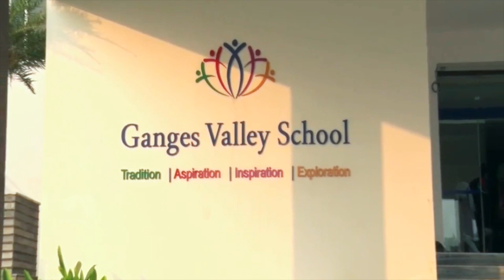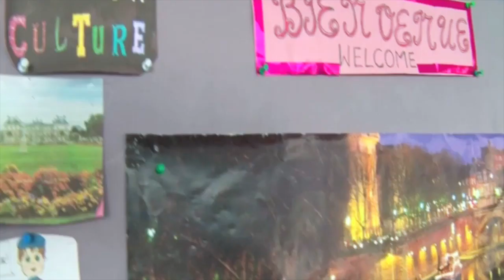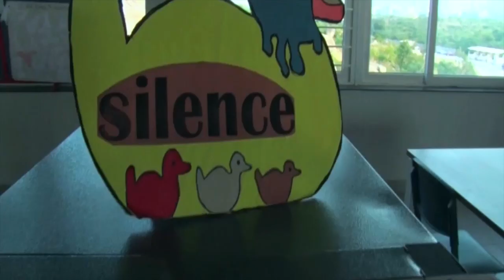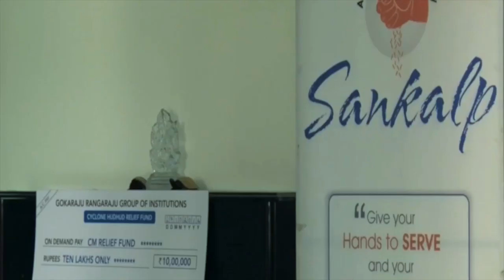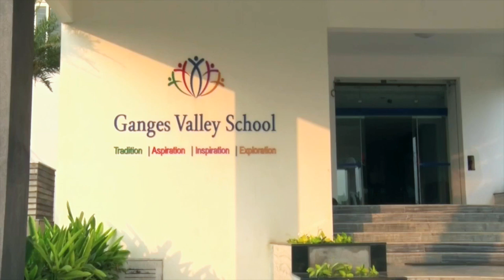Ganges Valley Padmini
Padmini 7th Standard student studying in Ganges Valley School introduces us to her School. Watch it & encourage the young talent.